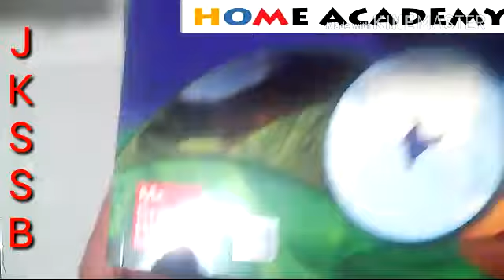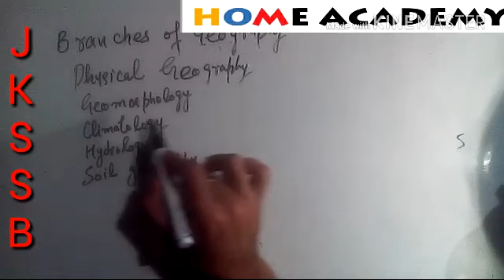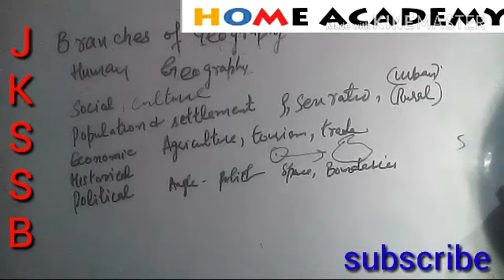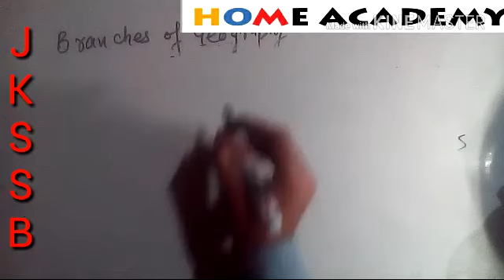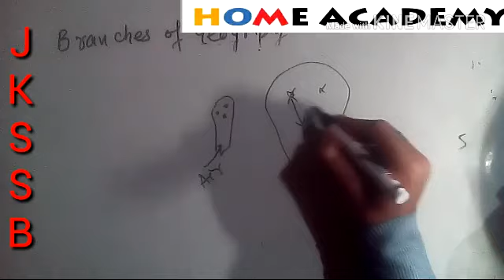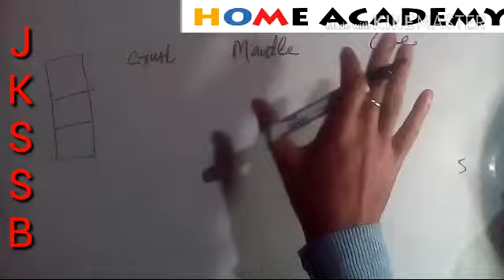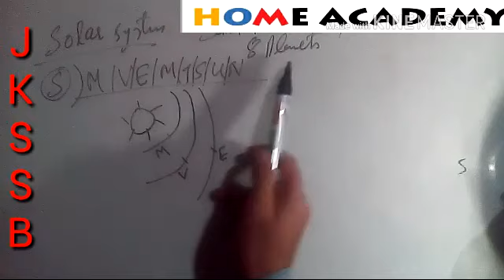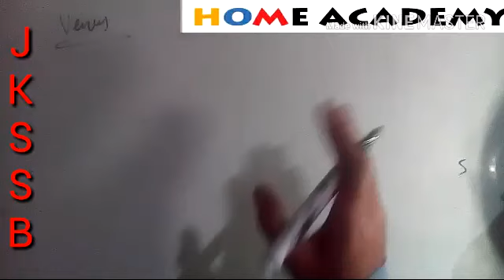geography lecture 1 for JKSSB,SSC,UPSC by home academy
in this video i discuss summary from ncert books, basic understanding of geography ,
if you like video share with friends, like our facebook page home academy by er afzal malik